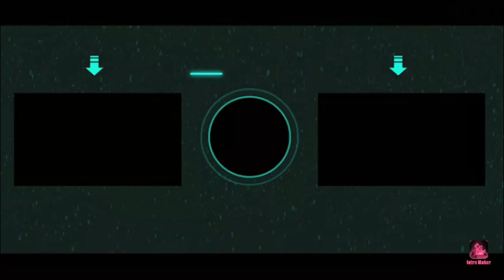10 mins of arsenal 4k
10 mins of arsenal sorry I got copyrighted last time so I posted another one.
4k Have an epic day.

SEE YUH LATR!